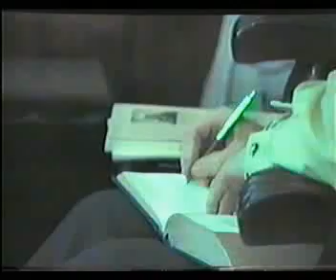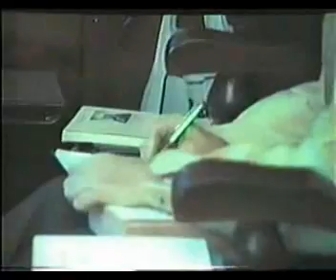Deedats Encounter with Christian Missionaries 4/17